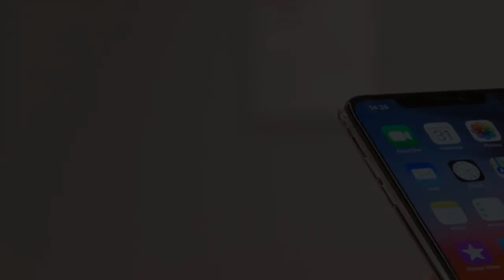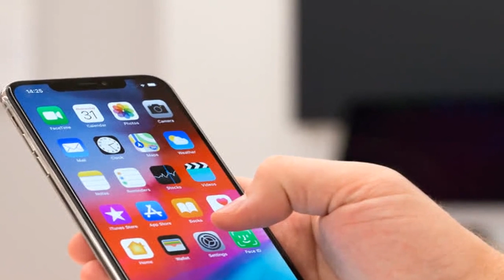Intel scoffs at report that its 5G modems wont be ready for Apples 2020 iPhone lineup